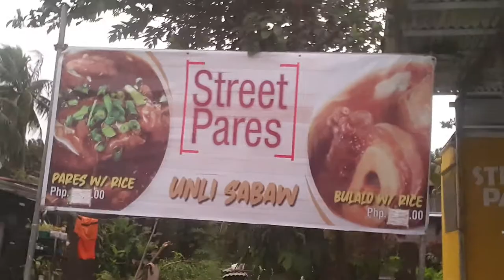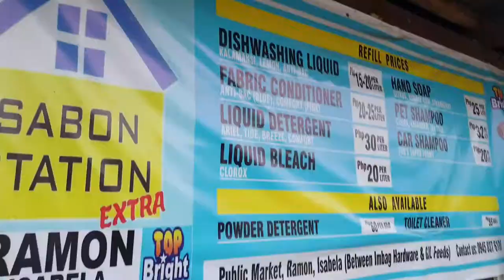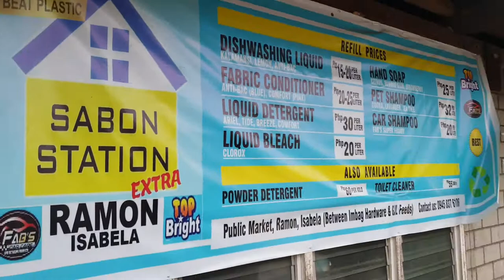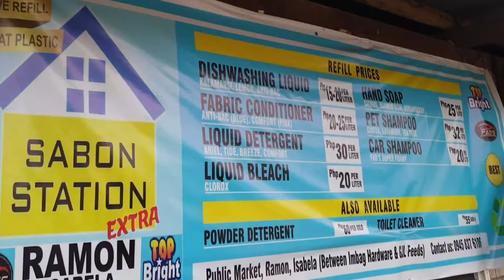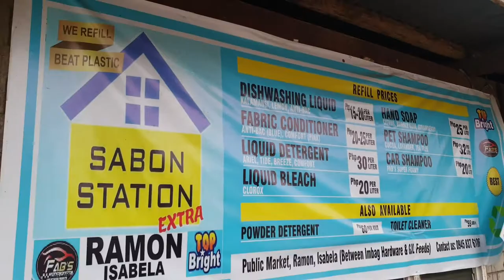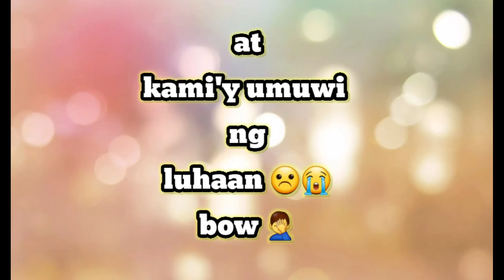HIDDEN PARADISE OF ISABELA. WELCOME TO PLANAS RAMON!!! JOIN OUR EPIC ADVENTURE